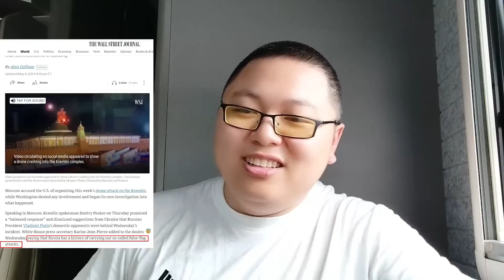克林姆林宫遭无人机袭击起火 是谁干的？